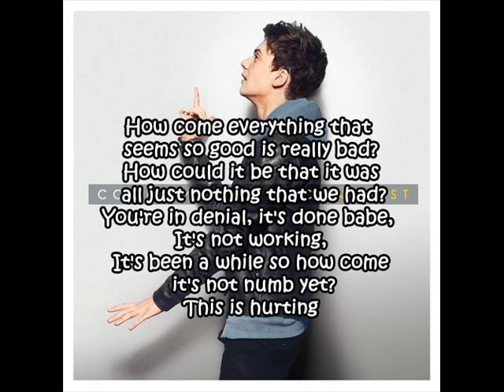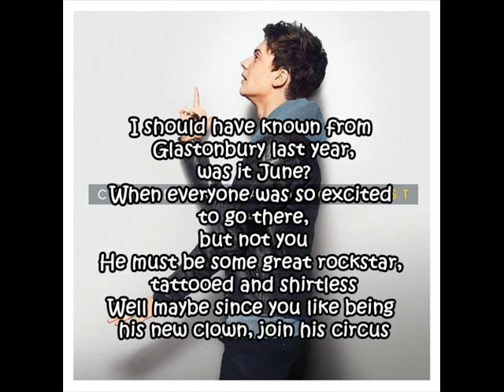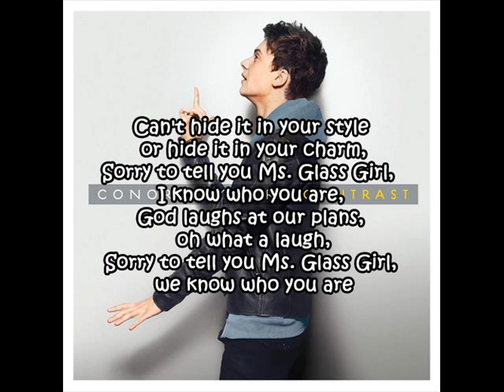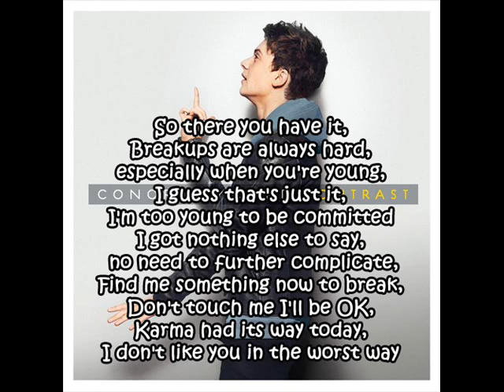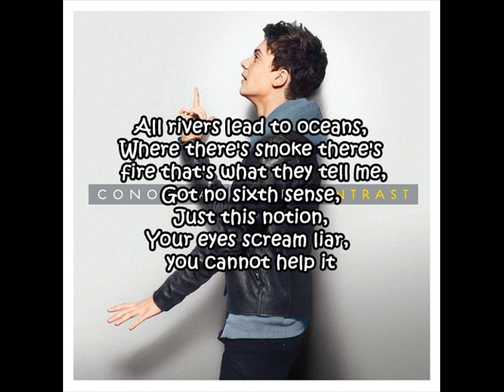Conor Maynard - Glass Girl (Audio) with Lyrics + Download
all rights to conor: